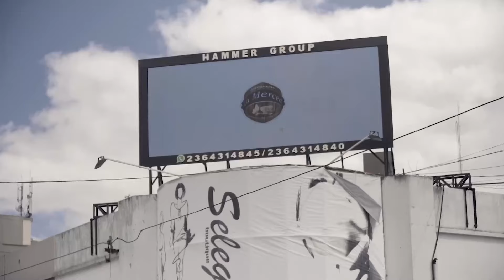Banda Soporte 798 | Kapanga | Bloque 2